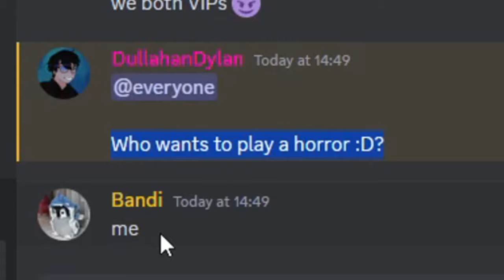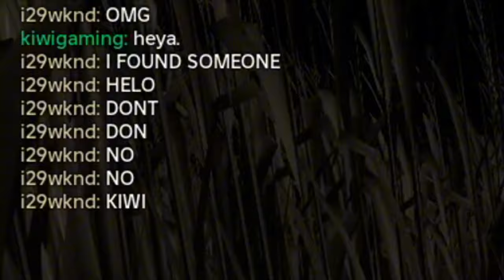IT IGNORED ME! | ROBLOX Shepherd's Farm Corn Maze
Me, I29, Bandi, Fanta and a few others decide to go into a corn maze :D But we are idiots and its a horror so we get scared, do stupid stuff, die and have fun :)